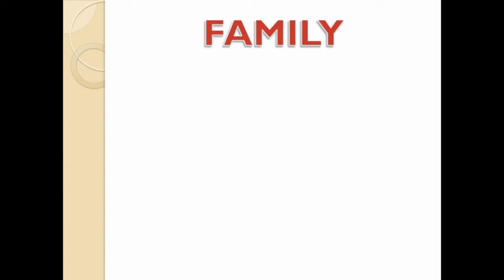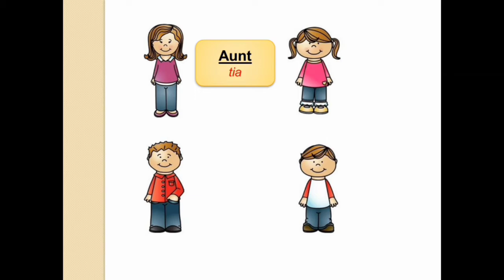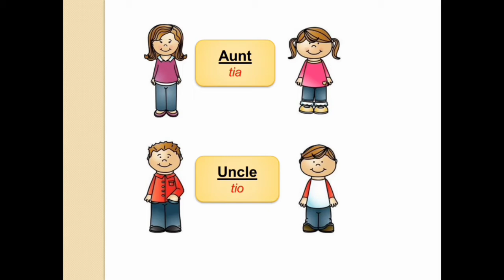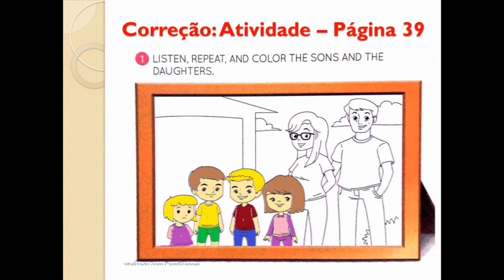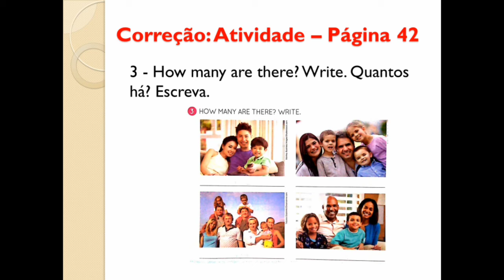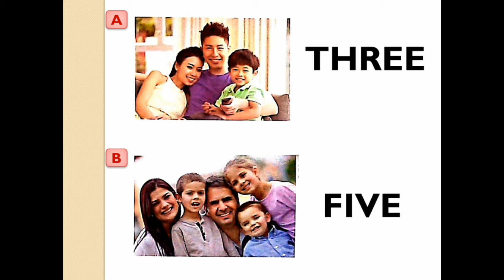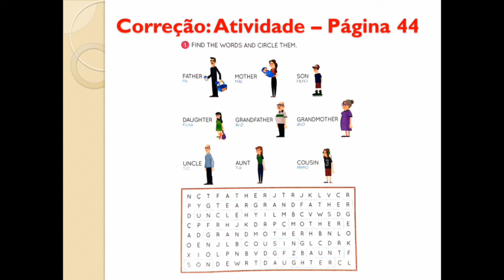1º Ano - Correção Inglês (16/05)